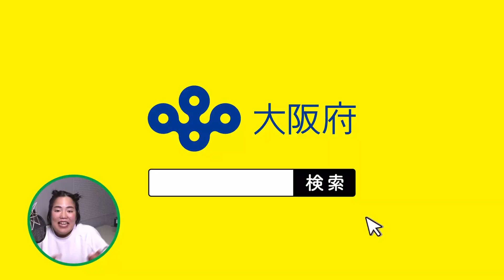大阪府の健康づくり推進活動『健活１０』〈ケンカツ テン〉ＰＲ動画（ロング編）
この動画は、府民の皆さんの健康づくりの気運醸成を図るためのＰＲ動画です。
『健活１０』とは、生活習慣の改善や生活習慣病の予防等に向け、府民の皆さんに取り組んでいただきたい「10の健康づくり活動」のこと。
大阪府では『健活１０』を掲げて、府民の皆さんの健康づくりを支援しています。
ＰＲ動画には15秒編／ショート編／ロング編があります。